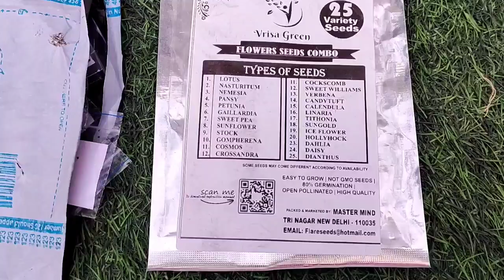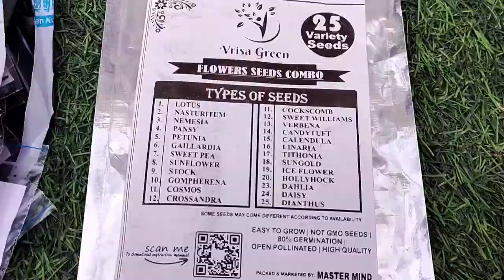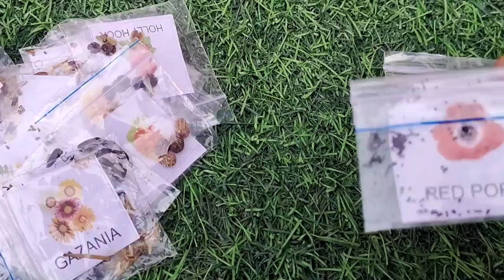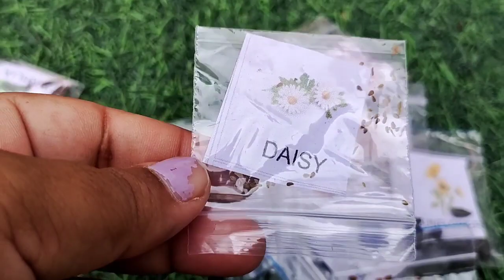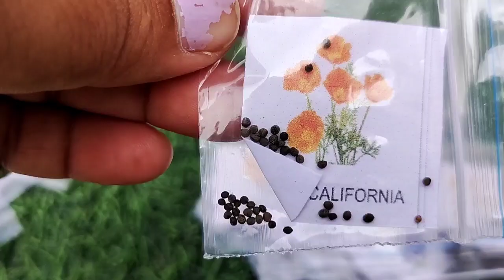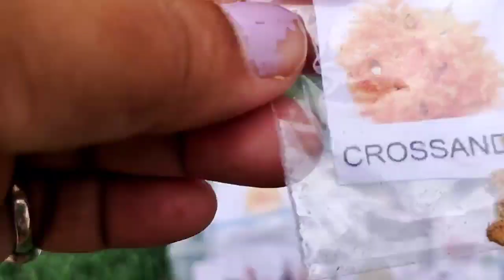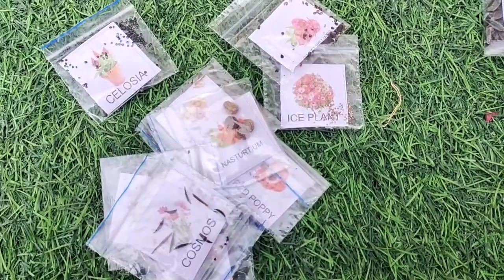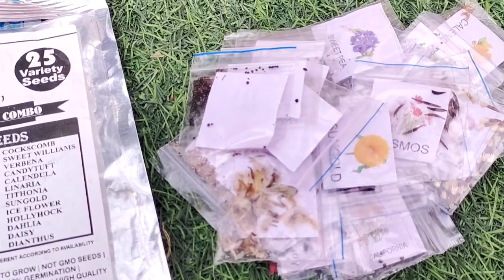Winter flower seed#Online len flower seed#Serdiyon m lagaye y phoolon k podhe Phoolon k beej 🍀🌺🌹🌷🌺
y vedios paid vedios nahi hai y seed mene apne personal use ko lie they !

Per packet beej ki sankhya kafi hai aap chahe to y seed khareed sakte hai!

Take a look at this Vrisa Green Flower Seeds : Plant Seeds For Home Garden Flowers Combo of 25 Packet of Seeds Winter, Summer & Spring & All Season Garden Flower Seed on Flipkart

Noor ka 🧐 Nazariya